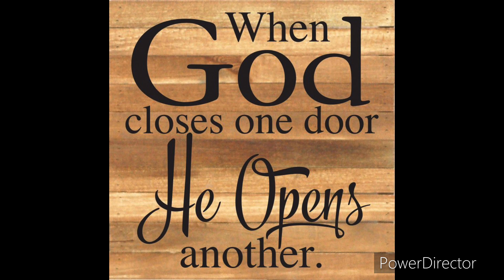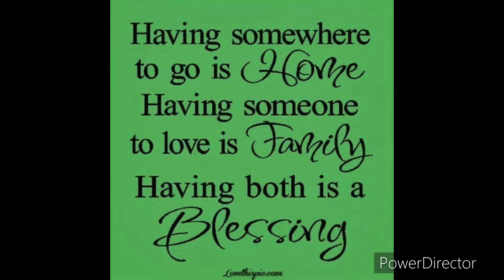Tuesday Car Chronicles—I’m Praying for You #58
Tuesday Car Chronicles I’m Praying for You

Be Amazing Peeps